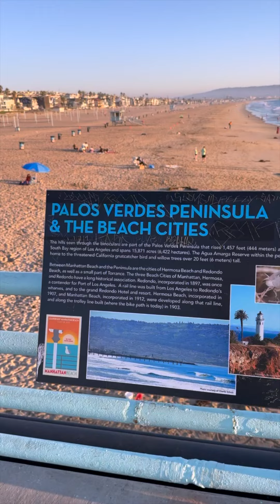C.R.E.A.M. (Nightingale Remix) [Wu-Tang Clan, Raekwon, Ol' Dirty Bastard, Sha-liek]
travel travelvlog visual for dj remix of Wu-Tang Clan's classic hiphop hit C.R.E.A.M. with production by Nick Nightingale and Sha-liek

at nick.nightingale on IG